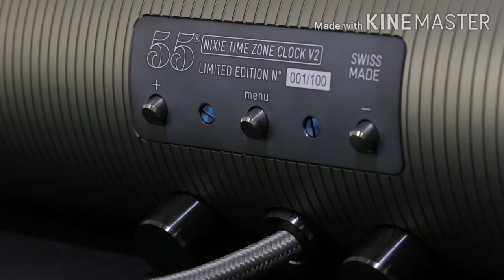Top 5 Amazing gadget ll Can you buy in Amazon on this gadget ll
▶ LOOKING FOR A SERIOUS PEN? – The SWAT Pen by the Atomic Bear exhibits a simple and solid construction, great feeling in your hand, anti slip and great writing utensil. Has a remarkable grip that can deliver a devastating strike. The cap is solid and tight with an audible click on both ends when switching between pen and glass breaker/weapon functions.

▶ EXTRAS YOU WON’T FIND ELSEWHERE – Comes with a practical heavy duty nylon belt sheath for your EDC comfort, includes a proprietary Atomic Bear tac pen self-defense online class, lifetime warranty, a spared black ink cartridge, shipped in a superior packaging.

▶ A PEN THAT CAN TAKE A BEATING – Plain and simple design. Won’t be chewed up by your pittbull! Won’t break. Won’t rust. Made of sturdy military grade aluminum machined to perfection. You’ll love the feeling of weight and balance. Surprising comfort and agility in both writing and defense modes.

AstroAI Dust masks are ideal for woodworking, lawn mowing, running, cycling, and other outdoor activities. Mesh Nylon maximizes breathability and 4-layer filter removes dust and other non-oil particles.

INCLUDING: 1 Mask+7 filters+7 nose pad+4 vent valves.

Excellent breathability

4-layer filter for better protection

Comfortable design for extended use

Filter Change: It is recommended that the filter should be replaced once it has been used for 40 hours or more frequently.

Steps to Wash: Remove the dischargeable valves and detachable nose clip first. Then wash the mask by hand softly with water and let it dry in the air.

Note: The mask itself can be washed but the filters cannot.

Features & details
✔️ EXCLUSIVE ANTI-FOG TECHNOLOGY – Swim in our snorkel mask like in the best diving equipment! It enables crystal-clear underwater focus and due to its elaborated structure the movement of air stream stops the lenses from fogging up.
✔️ DRY TOP WATER BLOCKING SYSTEM – The snorkeling mask is designed to prevent water from entering the tube during a high wave or diving. The tube contains a special float, which lifts and clogs the upper opening of the tube when the diver submerges in water. Enjoy all the benefits of a high-tech snorkeling mask!
✔️ PANORAMIC FULL FACE DESIGN – 180 visibility of our snorkeling mask will grant you the snorkel experience of a top divers mask! With the scuba mask your underwater picture will be like in a professional scuba diving equipment.

Designed and engineered in Switzerland by Adatte Design, the Nixie Time Zone V2 is a time zone clock using six new old stock and genuine nixie tubes as a display.Jun 29, 2020